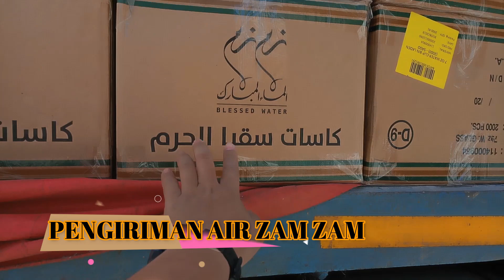Selesai Shalat Dzuhur dan Ashar di Masjid Nabawi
Saksikan selalu Napak Tilas Islam Selanjutnya, hanya di kalvino official

Terima Kasih